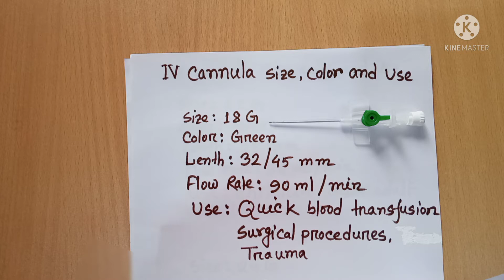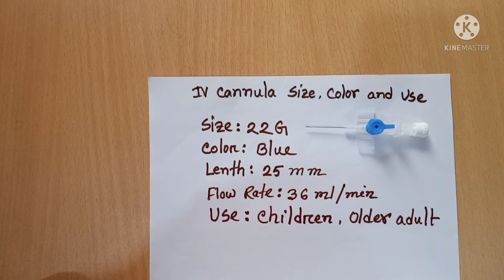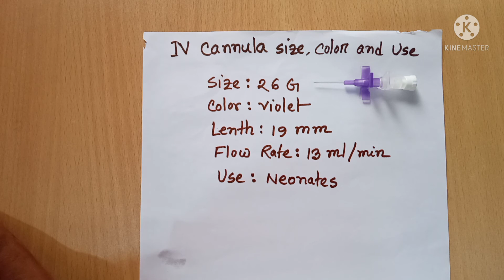IV cannula size color and use # in Bangla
Hi guys.  In this vedio, you can see various cannula size in gauze, color code and use. This is very important for medical profession specially for doctor and nurse.

Sometimes it becomes difficult to remember the correct size and  color. To make it easy, i have given this vedio.

" EXCLUSIVE NURSING " to get the updates about our new videos.

iv cannula size color and use